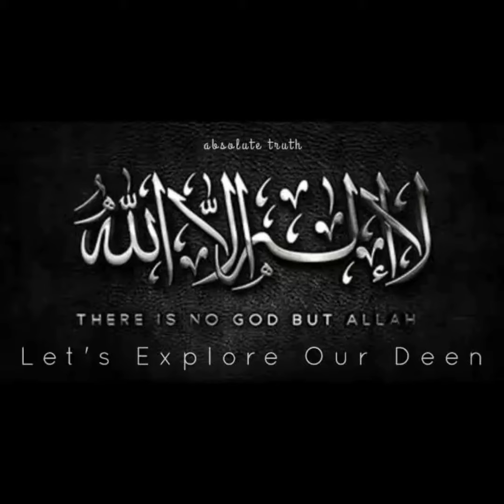Waqat Ki Ehmiyat | Molana Ishaq